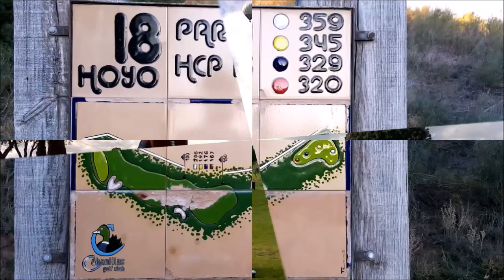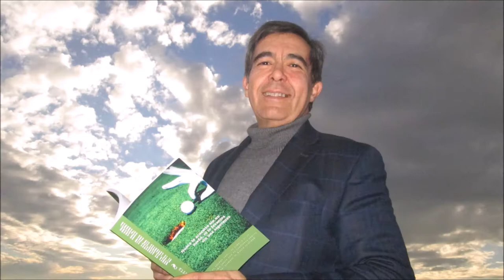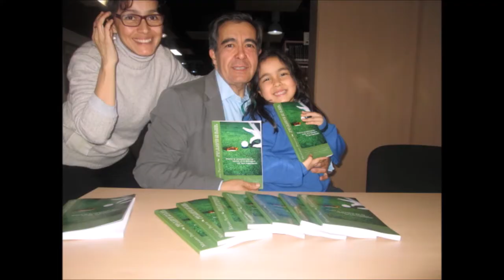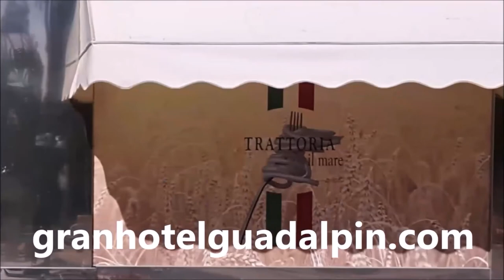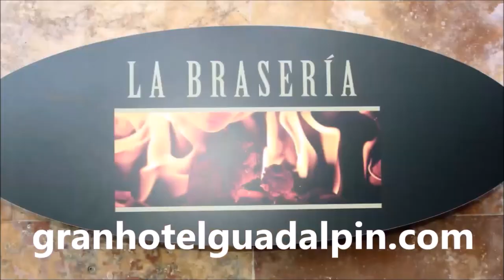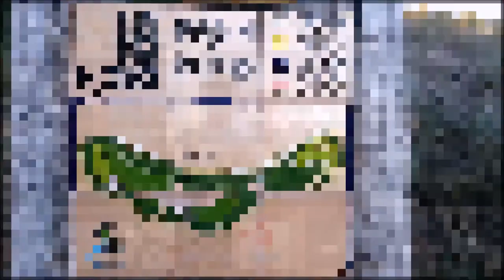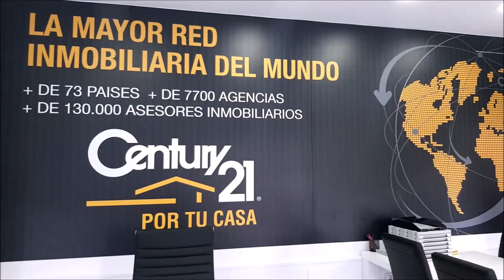63 TOMANDO EL APERITIVO DESDE CABANILLAS GOLF CON MIGUEL CARNERO Y JORGE ARMENTEROS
Programa N 63 TOMANDO EL APERITIVO EN EL CABANILLAS GOLF  CON MIGUEL CARNERO, SECRETARIO AEPJG, ASOCIACIÓN ESPAÑOLA DE PERIODISTAS JUGADORES DE GOLF y JORGE ARMENTEROS RELACIONES PUBLICAS DE LA AEPJG junto a Mariano Puerta Director de COaching Golf Radio y TV . Un programa de  @CoachPuerta